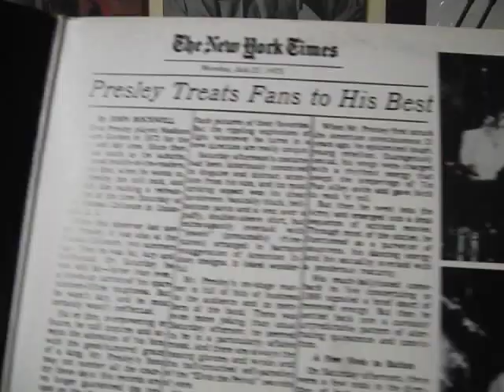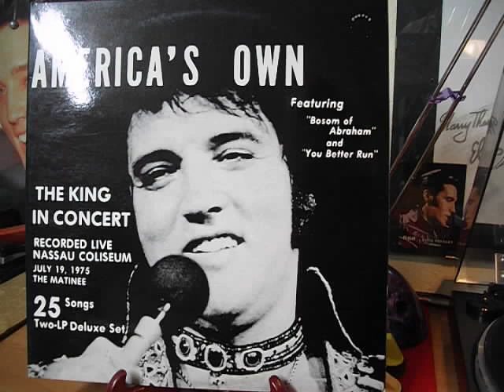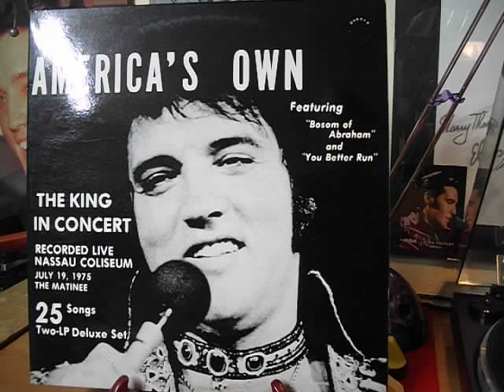America's Own - Johnny Be Good/Chickin’ Pickin‘ [James Burton]/(Live 19/07/1975)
Elvis Presley sings - Johnny Be Good and James Burton Chickin'Pickin' - live at the Nassau Coliseum, Uniondale, New York - 19/07/ 1975 - afternoon show.

Front cover Pic - New York Times
Bootleg - double album - Geneva records (2001)
USA - 1980.
33rpm

Side 1:
1. 2001 theme
2. See See Rider
3. I Got A Woman/Amen
4. Big Boss Man
5. Love Me  (Loves Me)

Side 2:
1. If You Love Me (Let Me Know)
2. Love Me Tender
3. All Shook Up
4. Teddy Bear
5. Don’t Be Cruel
6. Hound Dog
7. The Wonder Of You
8. Trying To Get To You
9. Burning Love

Side 3:

1. Group Introduction
2. Johnny B. Goode
3. Chickin’ Pickin‘ [James Burton]
4. Drum Solo [Ron Tutt]
5. Bass Solo [Jerry Scheff]
6. Piano Solo [Glen D. Hardin]
7. School Days
8. T- R-O-U-B-L-E
9. Heartbreak Hotel
10. Killing Me Softly [Voice]

Side 4:
1) Let me be there
2) Bosom of Abraham / You better run
3) You gave me a mountain
4) Little darlin’
5) Mystery train / Tiger man
6) Funny how time slips away
7) Can’t help falling in love
8) Closing vamp